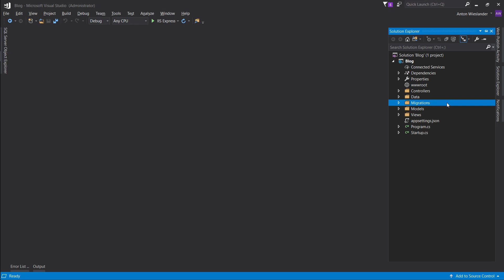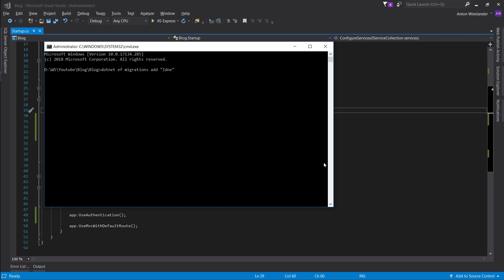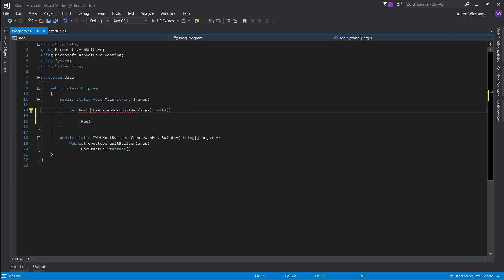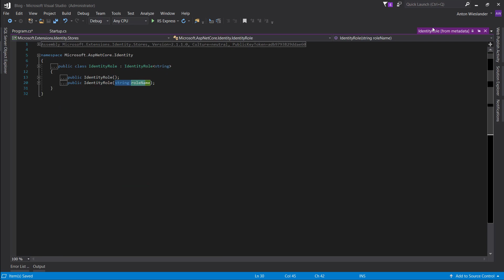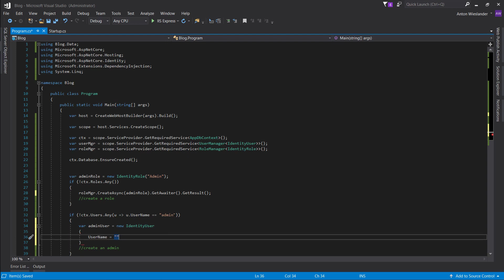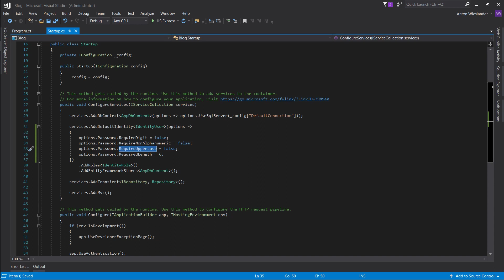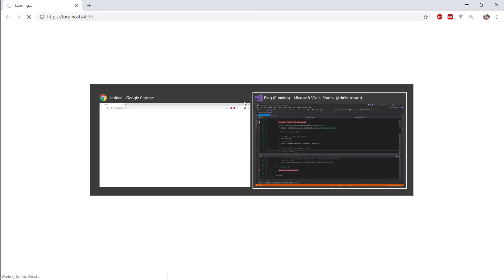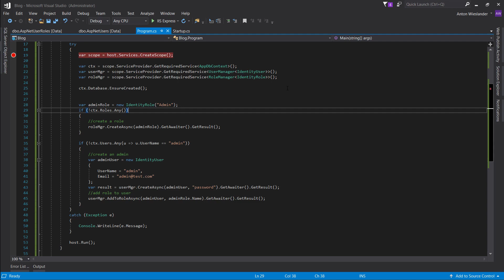.NET Core Beginner Tutorial - Making a Blog Episode 7 - Identity & Admin Seed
In this episode we add asp.net core identity to our project which allows us to store users in our database and much more. On top of that we go ahead and seed our database with an admin user account.